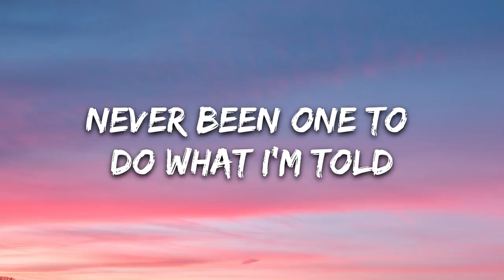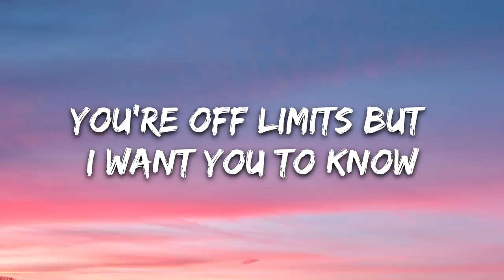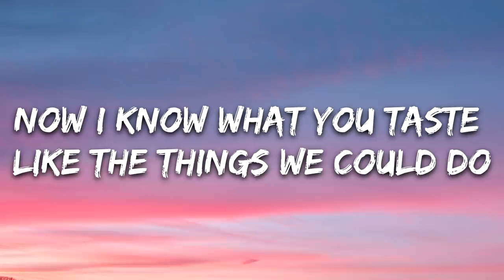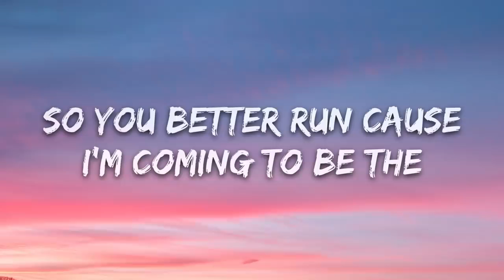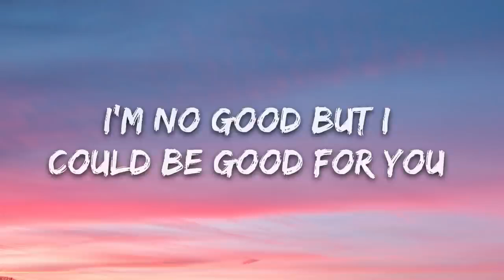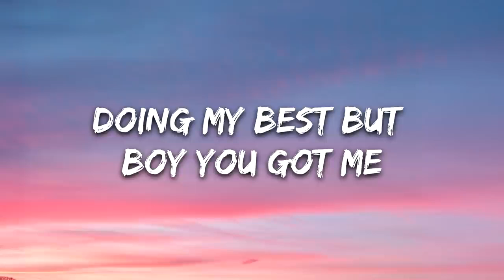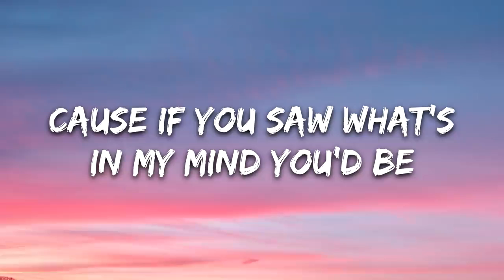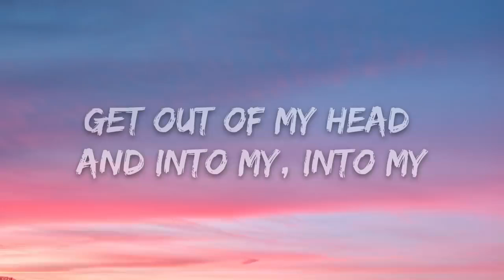Monster (Lyrics)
🎧 RIELL & Raven Link - Monster (Lyrics) [7clouds & Gaming Playlist Release]

• If you are the artist of the picture, please notify me, if you want me to remove the video or give me a few links so i can give you proper credit ♡ There is absolutely no copyright infringement intended and all in this video (image, audio) is not owned by me, I simply mixed it together for entertainment ♫ Message for the Original creator of this song ♪ If you are the original artist and you don't want me to have your work uploaded on my channel, please contact me via my email and I will remove it immediately!
🎤 Lyrics: RIELL & Raven Link - Monster

Monster under your bed your
Monster, monster, monster

[verse]
Never been one to
Do what I’m told
You’re off limits but

[pre chorus]
You came with a warning:
“anyone but you”
Now I know what you taste
Like the things we could do
I’ve no self control,
Ya I’m coming for you
So you better run cause
I’m coming to be the

[chorus]
Monster, under your bed
Your secret, you got me so shh
I’m shameless,
Get out of head
Get out of my head
And into my, into my

[drop]
Under your bed your
Monster, monster, monster
Secret
Want to be the monster
Under your bed
Your secret you got me so ah
Monster, monster

[verse]
I’m no good but I
Could be good for you
Don’t pretend you’ve met
Someone who can do it like I do
Doing my best but
Boy you got me
Strung so tight,
A twisted mess
Cause if you saw what’s in
My mind you’d be

[pre chorus]
Scared the fall out will
Leave you black and blue
But you know what I taste

[chorus]
I’m shameless, get out of head.
Get out of my head and into my, into my

[drop]
Monster, monster, monster
Secret
Want to be the monster under your bed
Monster